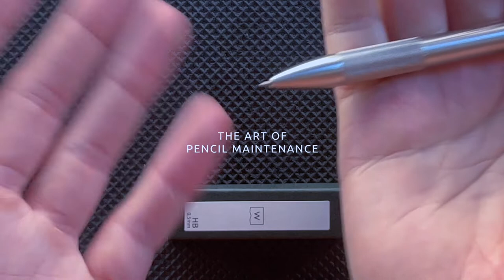The art of pencil maintenance